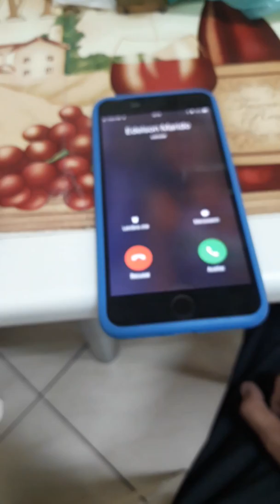Como | funciona | relógio | Apple | watch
Como funciona | relógio | Apple | watch |3|
Como funciona o relógio Apple watch
Funciona em sincronizado com celular Apple.
Usar a Siri no Apple Watch
Saiba como usar a Siri, a assistente pessoal inteligente que ajuda você em suas tarefas. A Siri pode enviar mensagens, fazer ligações, explicar como chegar a um lugar e muito mais.
Configurar a Siri
No iPhone emparelhado, toque em Ajustes Siri e Busca. Verifique se a opção Ouvir E aí Siri' está ativada. No iPhone X ou posterior, verifique se a opção Pressionar Botão Lateral para Siri está ativada. No iPhone 8 ou anterior, verifique se a opção "Pressionar Início para Siri" está ativada.
No Apple Watch, toque em Ajustes  Siri. Selecione se você quer ativar ou desativar os recursos E aí Siri e Eleve para Falar.
No Apple Watch Series 3 ou posterior, role para baixo até Retorno de Voz e selecione quando a Siri pode falar: Sempre Ativo, Controlar com Modo Silencioso ou "Somente Fones de Ouvido.
Verifique se o Apple Watch ou o iPhone emparelhado conseguem se conectar à Internet.

O que parecia impossível, hoje se tornou realidade.
Muito bom.